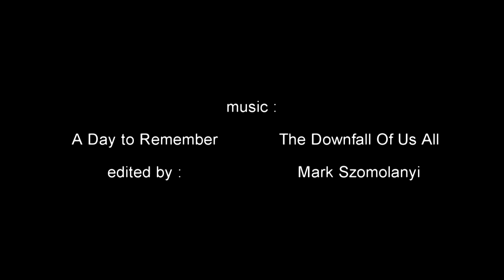Peter Kardos - Clone Bikes